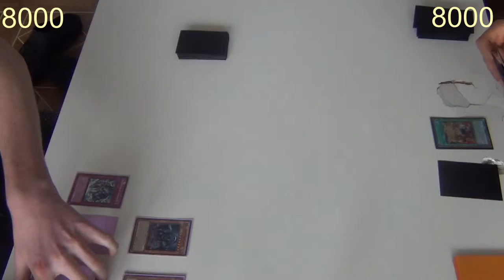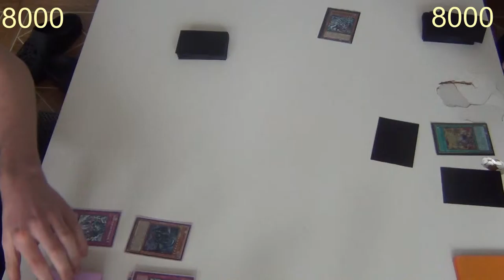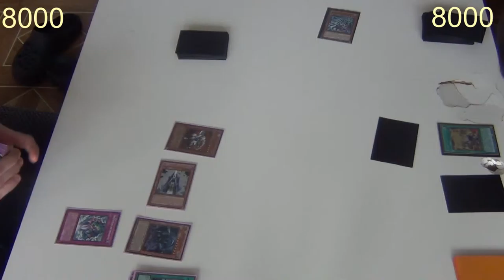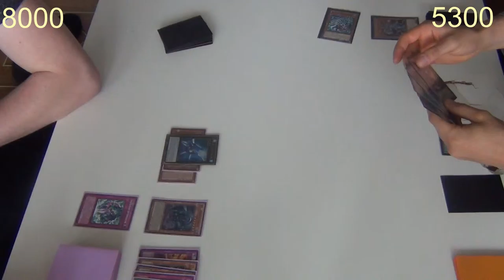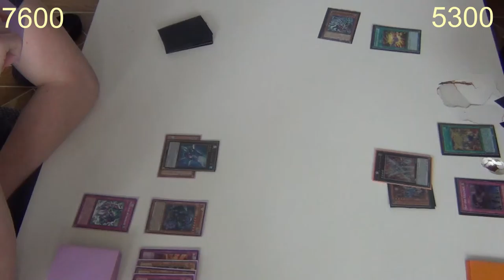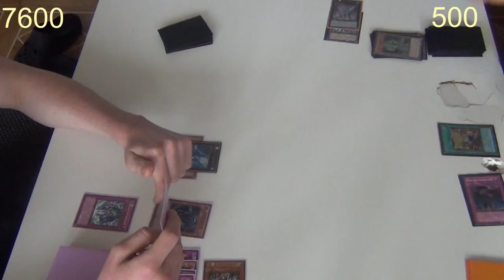Let's Play Reallife [Yu-Gi-Oh] #016 - Daiki vs Skyline